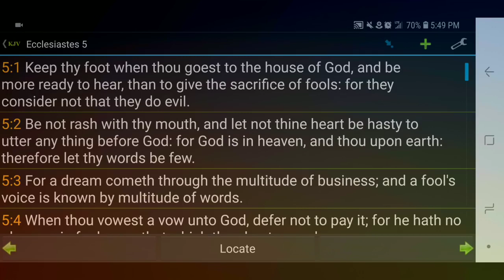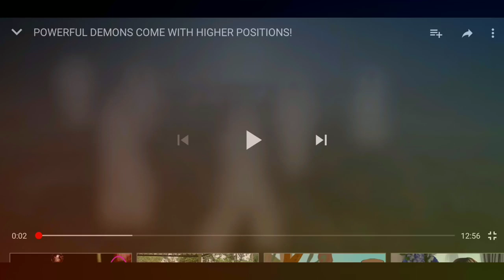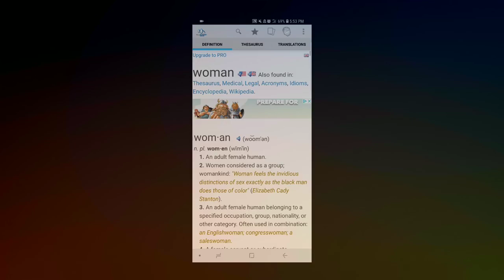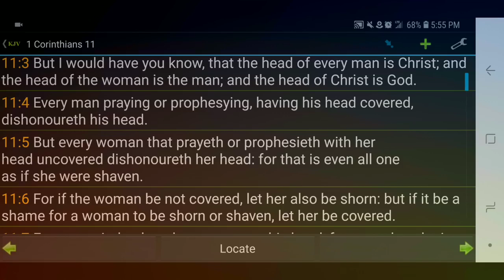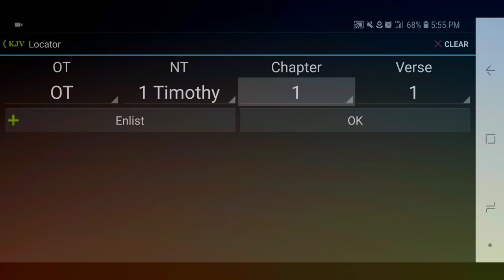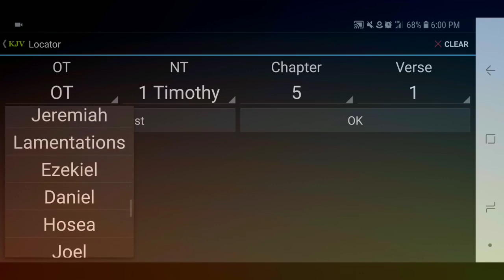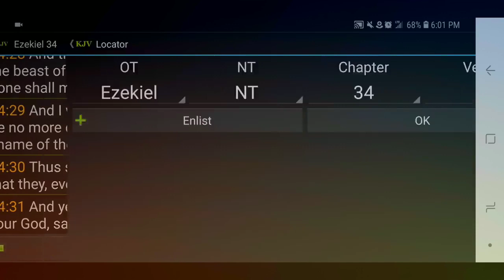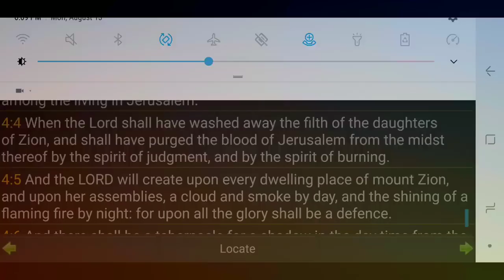MOST ISRAELITE WOMEN WILL DIE! (YAHAWASHI IS COMING BACK!)